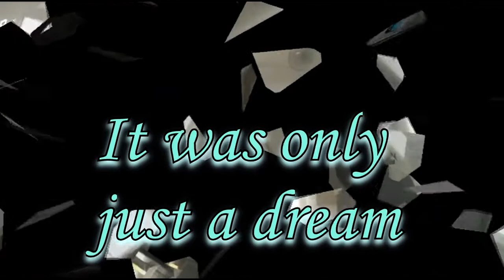JunHyung& Hyomin (part 2) - It was only just a dream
It's made just for fun